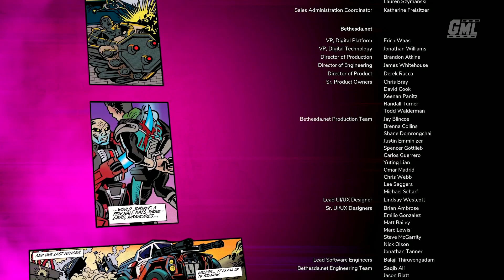RAGE 2 fr - GAMEPLAY LET'S PLAY #7 FIN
Let's play fr non commenté du jeu Rage 2 Episode 7.
Gameplay fr complet et cinématiques de l'EP7 jusqu'à la fin en vf 1080p 60fps.

Editeur : Bethesda
Développeur : id, Avalanche
Sortie France : 14 Mai 2019
Genre : FPS
Thèmes : Action, Post-apocalyptique, Animation

►Supports : PC PS4 XBOX ONE
►Captures : PC
►Gameplay : Mhyre
►Montage Film : Game Movie Land~Mhyre